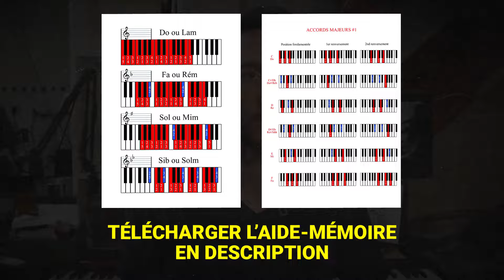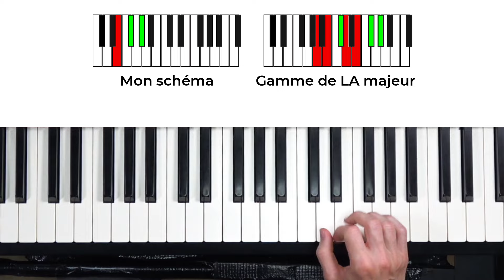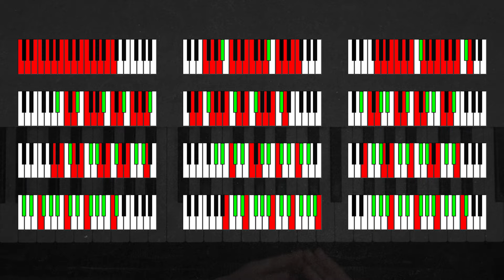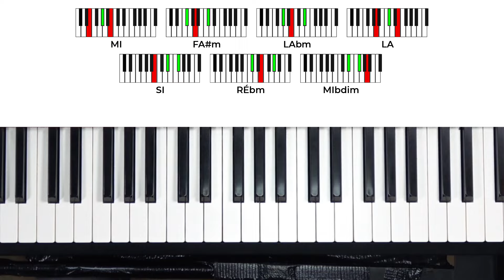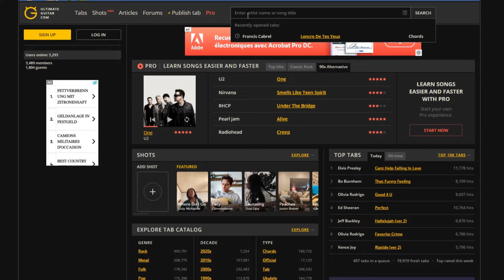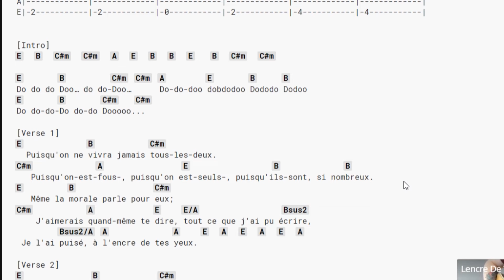Jouer une chanson à l'oreille derrière ton piano : méthode accessible à tous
Voici ma méthode pour déchiffrer une chanson à l'oreille derrière ton piano
Télécharger L'aide-mémoire :

Entendre une chanson et pouvoir la reproduire instantanément derrière son piano.

Ca fait envie hein ?

Aujourd'hui je vais te montrer une méthode qui te permet de retrouver une chanson rapidement derrière ton clavier.

Pour déchiffrer une chanson il faut d’abord trouver la gamme sur laquelle a été construite le morceau en trouvant le schéma de gammes parmi les 12 schémas existants puis on cherche les accords en tâtonnant ou bien en se référant aux 7 accords qu’il est possible de construire à partir la gamme et, enfin, on peut trouver la mélodie à la main droite.

Bon visionnage !

Se repérer dans la vidéo :
00:00 Introduction
02:12 Trouver la gamme
05:17 Trouver les accords
07:04 Trouver la mélodie
08:16 Conclusion

copy & paste
DEXTER IN BIRDLAND

A l'écran : Alexis Deville
Ecriture de la vidéo : Alexis Deville / Hugo Espinasse
Réalisation : Hugo Espinasse